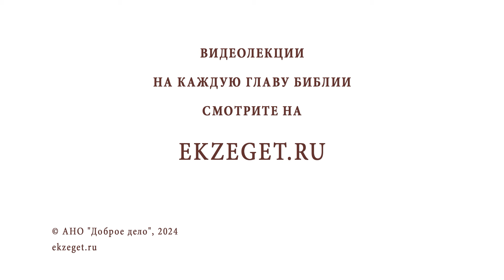САМЫЙ ВАЖНЫЙ ПРИНЦИП ВОСПИТАНИЯ. Протоиерей Виктор Горбач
Команда Экзегет.

В сегодняшнем видео на библейском портале Экзегет вместе с протоиереем  Виктором Горбачом отвечаем на вопрос: "Как правильно воспитывать детей?"

🔸  Ограничения в воспитании
🔸  Пример родителей